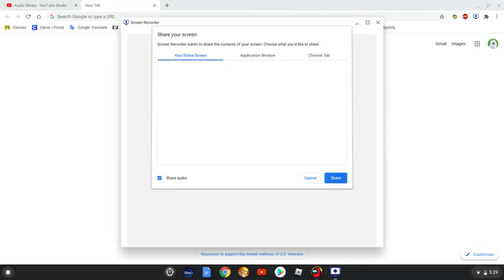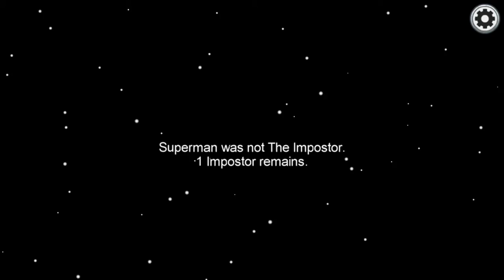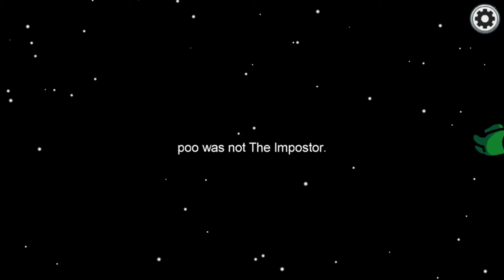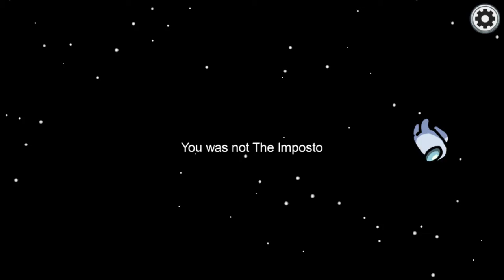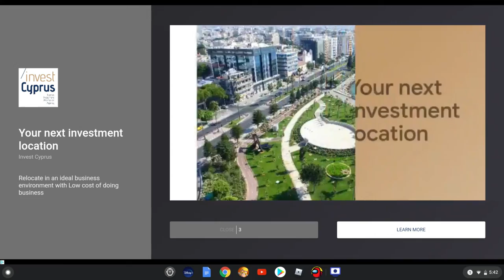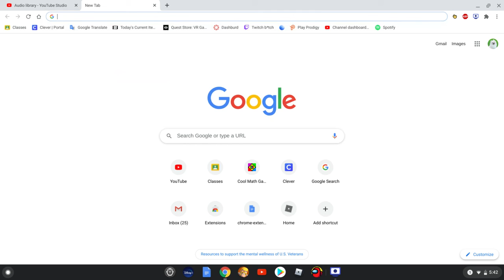among sus gamplay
i suc at this game this vid is ok